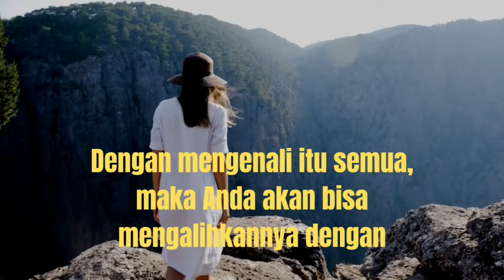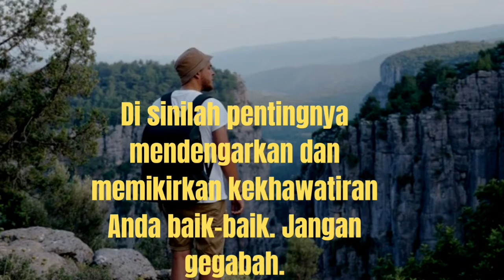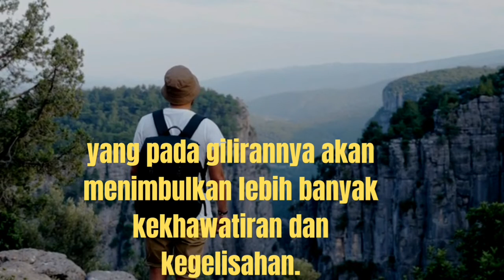5 Cara untuk Mengontrol Hidup Anda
Khawatir bukan hal yg aneh dalam hidup sehari-hari. Tapi kekhawatiran yg tak kunjung henti bisa sangat membebani hidup.